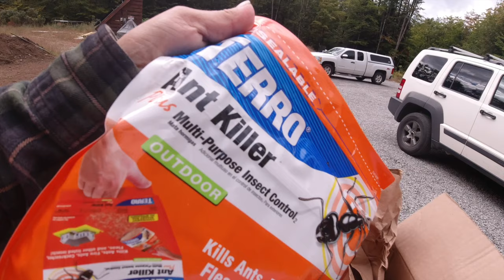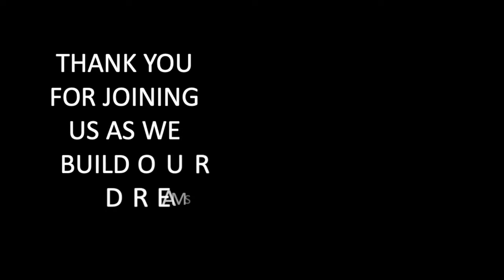Green Roof House Exterior Finishing - On our own again!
We are back to working on our own. The contractors we had hired to help had a setback and won't be coming so we are continuing to plug along and do the best we can.

✅ Woodies Walnut Wood Sunglasses with Dark Polarized Lenses for Men and Women | 100% UVA/UVB Ray Protection

Our Amazon Store - where we have lists for all the products shared in our videos (note we earn a small commission if you shop through us, however it doesn't cost you any extra!)

▬ ABOUT US ▬
We are Rich & Kathie, a retired husband and wife team who decided to make the leap from the suburbs of Long Island to an off-grid homestead in the Adirondacks. We are both creative, but DIY contracting and building this super energy efficient underground concrete dome is our biggest (and some would say craziest) project ever!

Join us on our journey to creating a simpler, healthier, and happier life, but remember, simple doesn't mean easy!